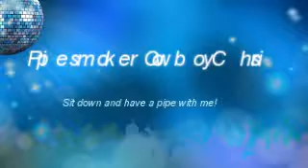YABO The Pipe Nook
My 1st YABO from The Pipe Nook.